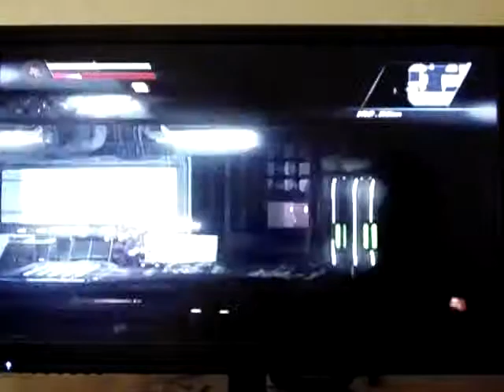Strider (2014) part9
This I my A-DSplay of Strider (2014 reboot) for the PS3 with live commentary.
Skype: ADSPLAY FanChat
PSN: ADSPLAY101